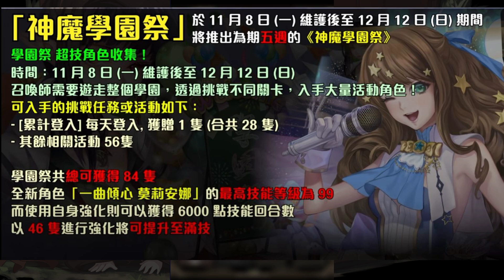【神魔之塔】超技莫莉『居然是全牛棚隊長！？』技能LV99怎麼練？介紹各種入手方式！【超技角色一曲傾心 ‧ 莫莉安娜】【阿紅實況】